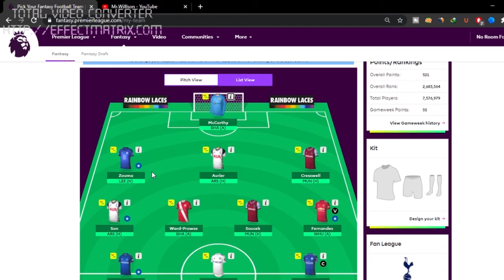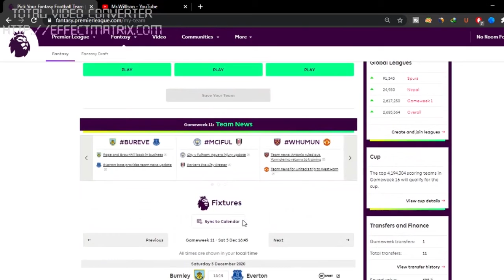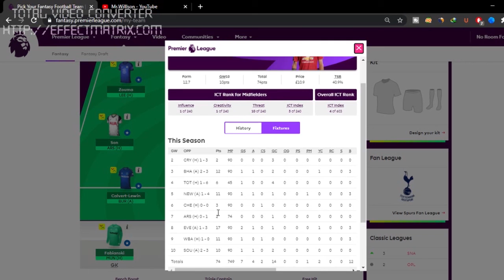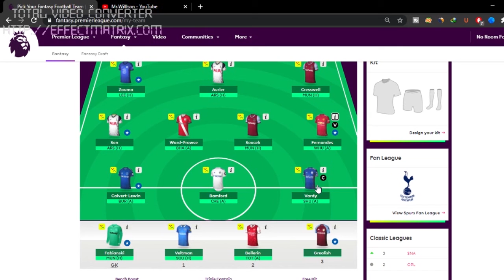FPL Review in Nepali Day 1 | Fantasy Premier League Game-week 11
Here I have to Discuss my review for the FPL gameweek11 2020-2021 Season.

My youtube vlog: Wilson Shrestha